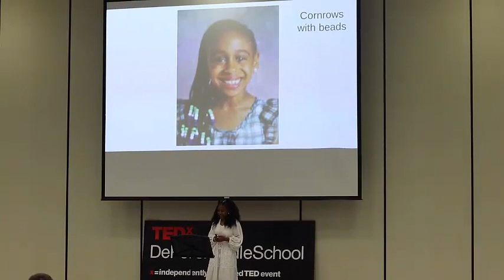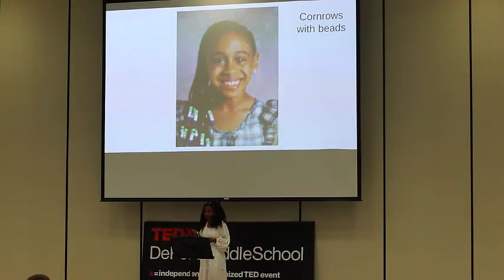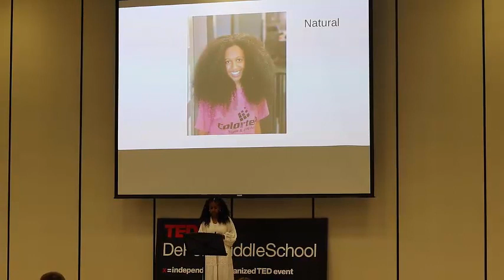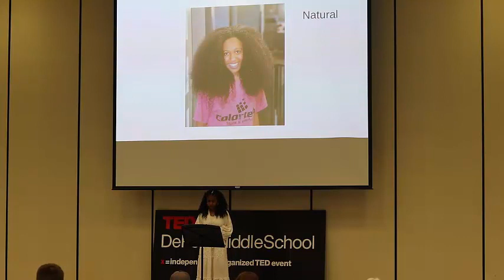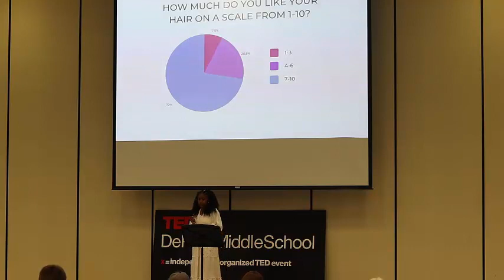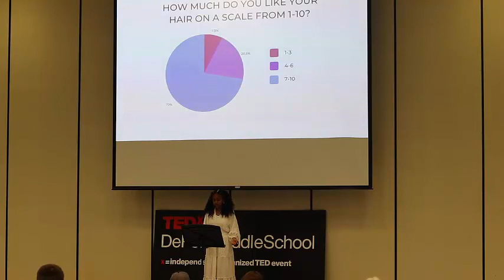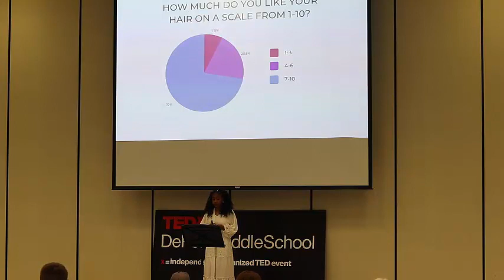The Untold Story of Hair | Elizabeth Breecher | TEDxDePereMiddleSchool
Elizabeth discusses the significance of her African-American hair, the processes she goes through, and the multiple styles she as had in her lifetime. Elizabeth is a 7th grader at De Pere Middle School. She was born in Ethiopia, Africa, and is the youngest of 13 siblings.  She is quite the extrovert who loves being around people. Elizabeth is a deep thinker, but can also be very goofy. She is incredibly thankful to have this opportunity to spread her message This talk was given at a TEDx event using the TED conference format but independently organized by a local community.